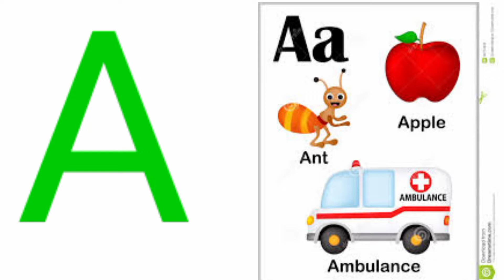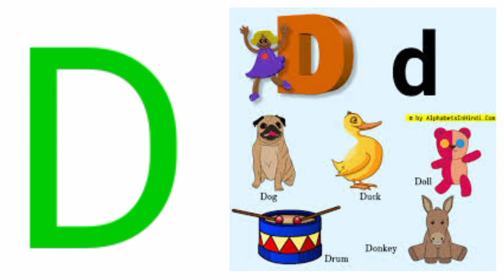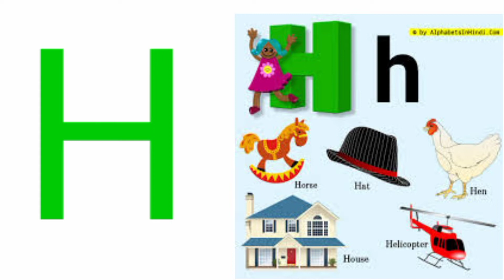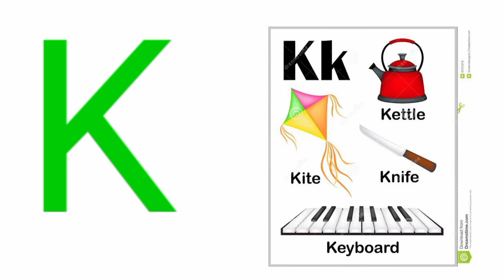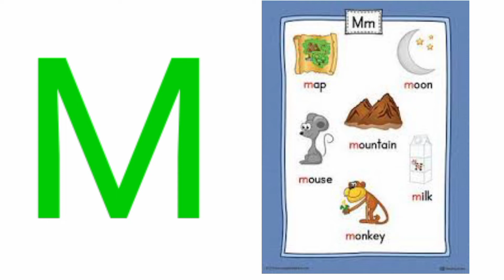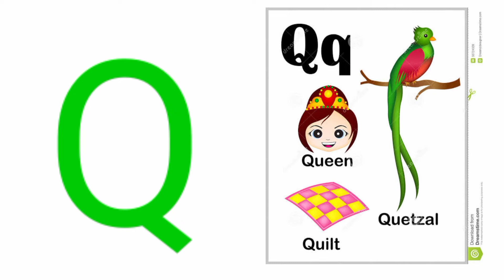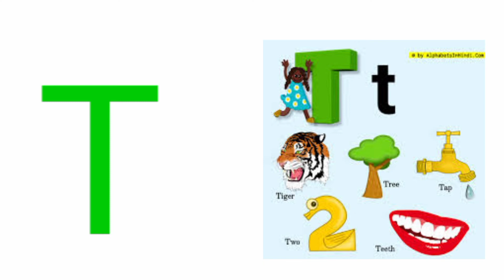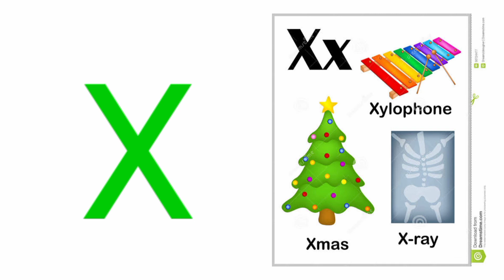A B C D E Alphabet/A for Apple B for boll c for cat/A for apple B for boll spelling A to Z learning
A B C D E Alphabet/A for apple B for boll c for cat/A for apple B for boll spelling learning kids song in English A to Z in English